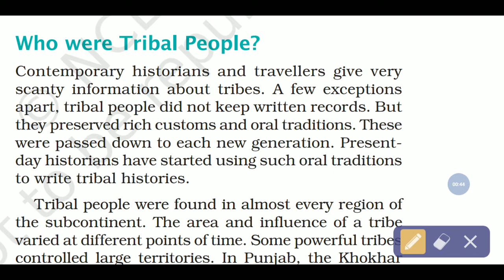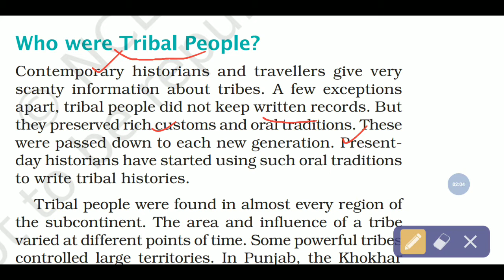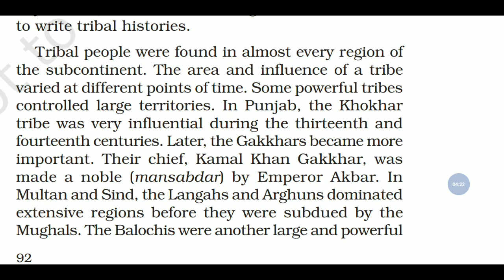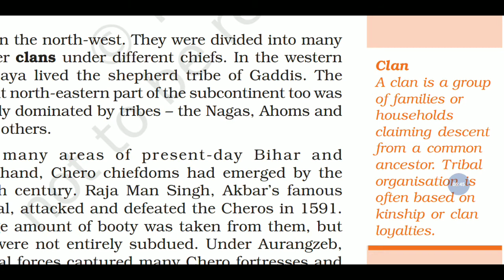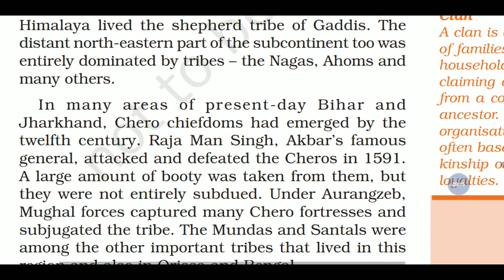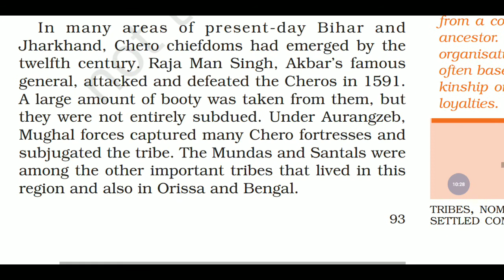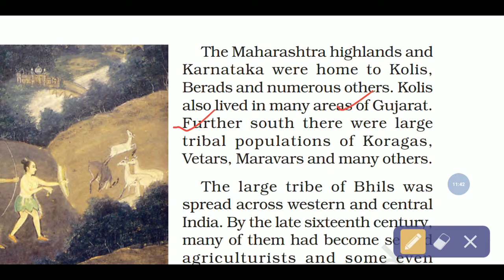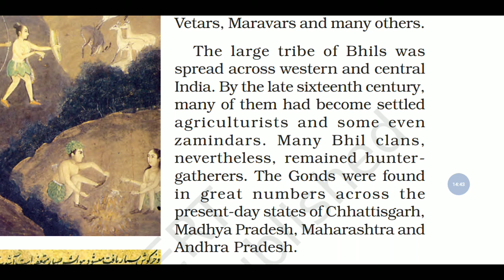CLASS 7 | HISTORY | CHAPTER 7 | TRIBES, NOMADS AND SETTLED COMMUNITIES | PART 4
Tribal people were found in almost every region of the subcontinent. The area and influence of a tribe varied at different points of time. Some powerful tribes controlled large territories. In Punjab, the Khokhar tribe was very influential during the thirteenth and fourteenth centuries. Later, the Gakkhars became more important.